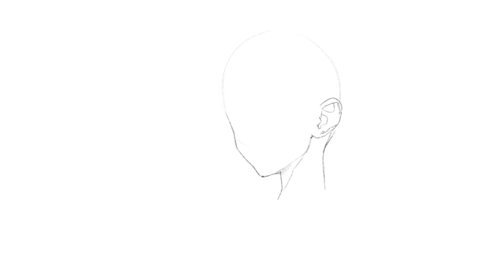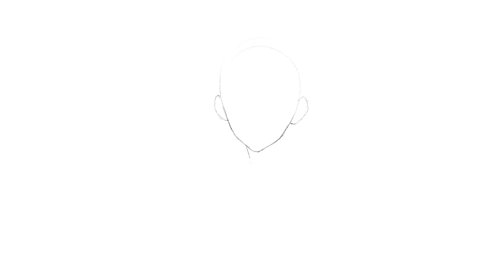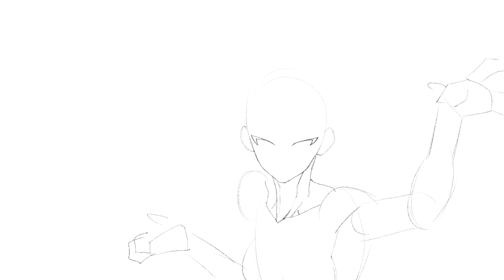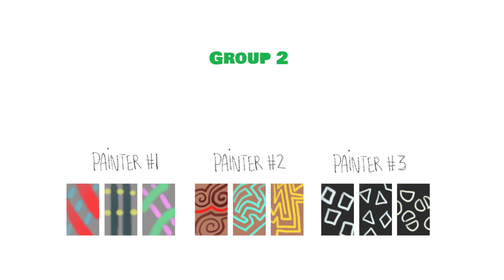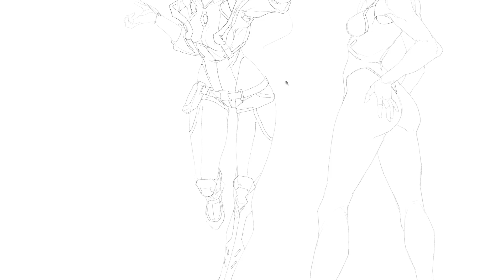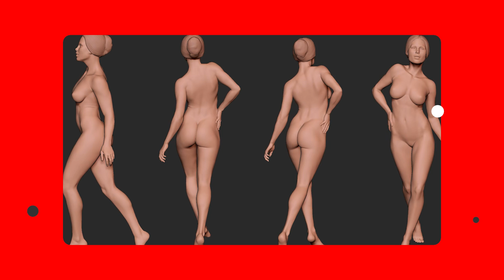⚡ INSANE BRAIN HACK TO LEARN 300% FASTER (science explained)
Happy New Year! 🎆 The holiday sale is over BUT... for those of you who missed out you'll still be able to get a massive 40% OFF the ART School: Digital Artists program 🎓 until January 31st 2026

Start your art journey the best possible way this year!

Join the program and access our private art community on Discord! We just flew past 30,000 students!!💥What are you waiting for!

The spacing effect is one of the most mind-blowing brain hacks I've ever heard about and it's thoroughly backed by science and research, why is it most people don't know about this?? Let's fix that!

0:00 INSANE BRAIN HACK TO LEARN 3X FASTER
1:52 THE LEARNING PROCESS
4:22 THE SPACING EFFECT
7:44 LEARNING SPEED X3
10:52 YIKES